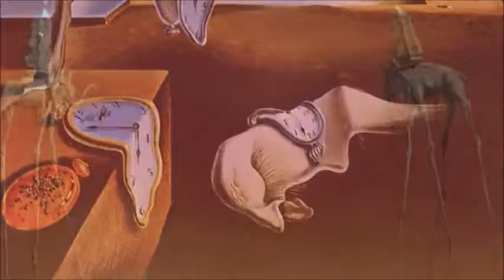Salvador Dali, artist documentary by Sherlyn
Student artist documentary piloting new 8th grade media art standards for NCCAS.